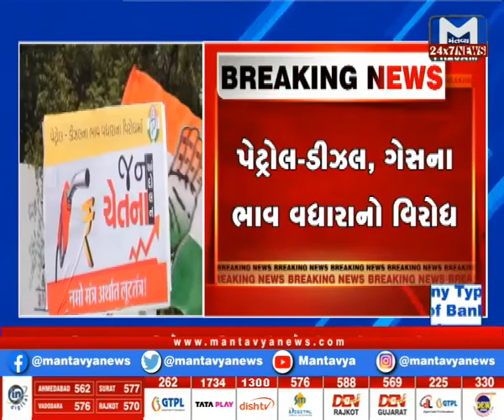Vadodara:કોંગ્રેસનું મોંઘવારી વિરુદ્ધ વિરોધ પ્રદર્શન | MantavyaNews